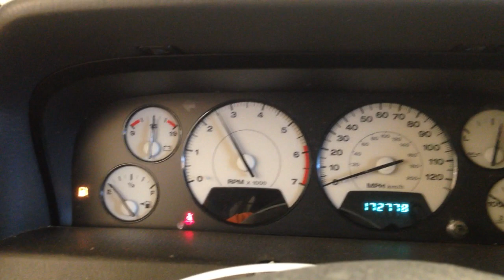CC5516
2002 GRAND CHEROKEE 4.7 ENGINE